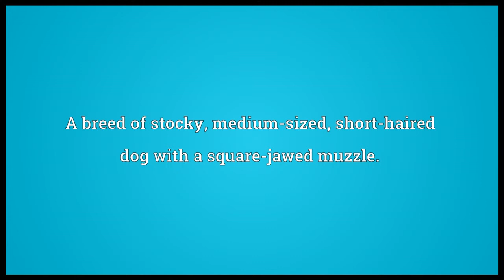Boxer Meaning 2